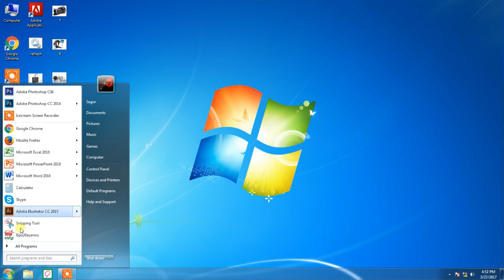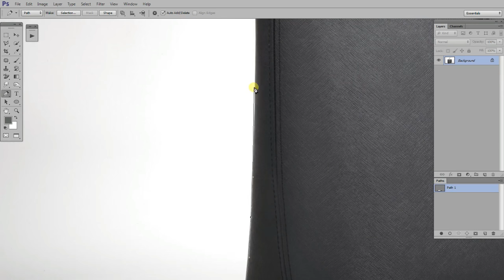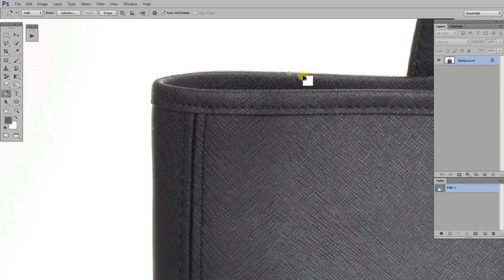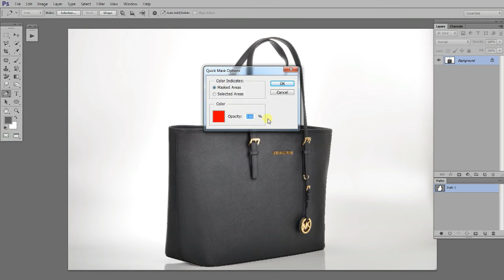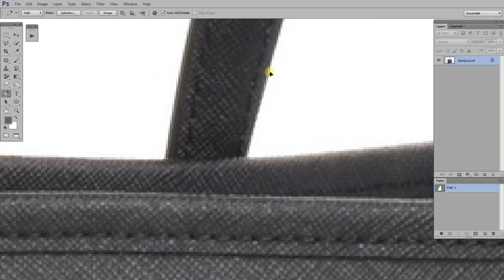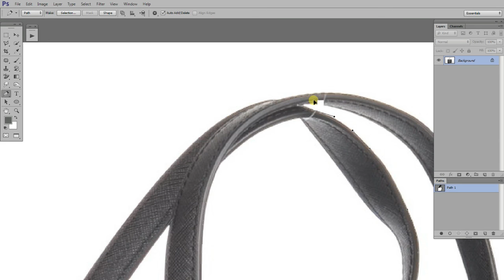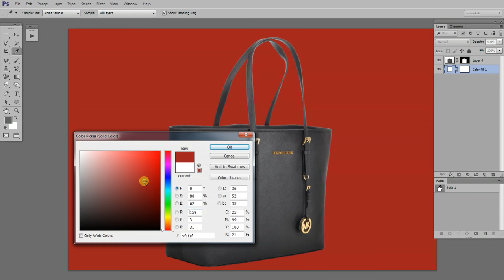Deep Etching with the Pen Tool in Photoshop | Ingen Studio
Deep Etching is used to remove the background from any images. To make the object focus from an image, deep etch or "cut out" an image use the pen tool in Photoshop.
Ingen Studio offers a wide range photo editing services for photographers, studios, online retailers, real estate agents to make their product photos look more beautiful and professional with utmost perfection.

Service We Offers:
Deep Etching | Remove Background | Cut Out | Clipping Path | Shadow | Masking | 3D/Invisible Mannequin | Fix Imperfections | High End Retouching | Color Change | Color & Exposure Correction.

Ingen Studio has strong production infrastructure with highly experienced Photoshop editors. Incorporated with a sophisticated order management system built in-house with integrated automated workflow management we guarantee timely delivery of any number of images without compromising the quality.
Connect with Ingen Studio:
Official Address:
Ingen Studio
12/1, Ram Krishna Mission Road
1203 Dhaka, Bangladesh